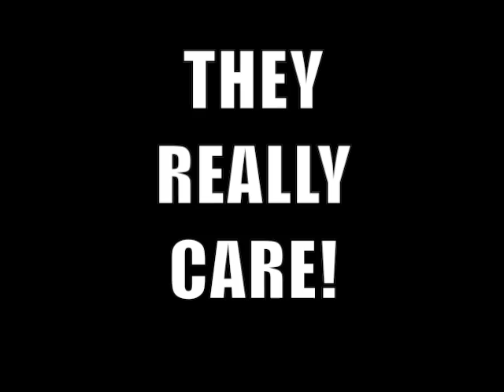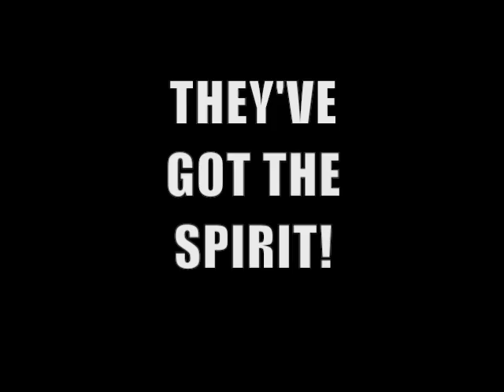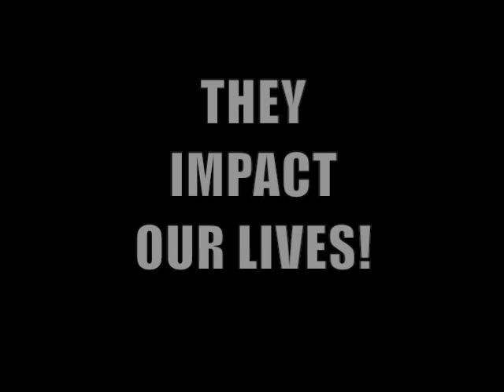Introduction to St. Anns Core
St. Anns Catholic Church in Coppell is recruiting new volunteers for our youth group!